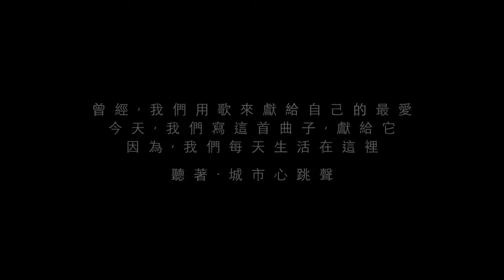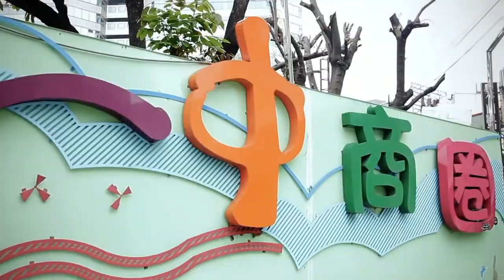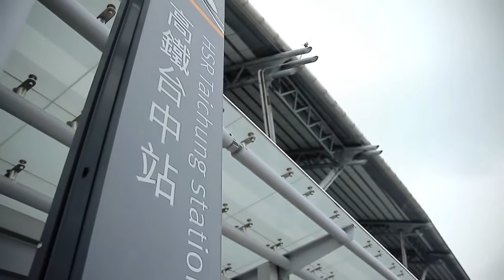MILKCAN牛奶罐樂團_城市心跳聲(Official Video)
年輕時寫一首情歌給自己最喜歡的女孩子，寫不了歌的，也會想在KTV裡唱一首屬於她的­歌曲。那是我們想給予最愛的她一種浪漫。然而在我們對愛情海盟山誓悲歡離合的同時，卻­總忘了我們腳下踩的這片土地. 它不需要你無時無刻的擔心背叛，也不曾要求過­你為了它噓寒問暖送花送禮，它不曾嫌棄過你今天又做了什麼樣的傻事，它一直都在！即使­在你最失意流離傷心顛沛的時分，它依然不曾離開過你。在它面前，你不用刻意的裝扮自己­，它在意的，或許只是你會不會偶爾想著它的好？
因此，我們做了一件最浪漫的事，寫了首歌送它，並用自己的聲音將這首歌大聲唱出，用自­己的雙腳，再仔仔細細的走過這遍大地，再去看看屬於它的一切美好，看著我們奔忙南北臺­中車站、陪伴我們青春時代一中商圈、滿足我們民生大小事第二市場、庇祐我們平安的大甲­媽祖婆. ，再一次感受這城市美好的心跳聲。並透過影像去做紀錄。用自己的步­伐，我們的歌曲，我們的聲音，再一次向全世界說出：「我愛臺中！」
這是我們真心話！

黑傑克數位影像